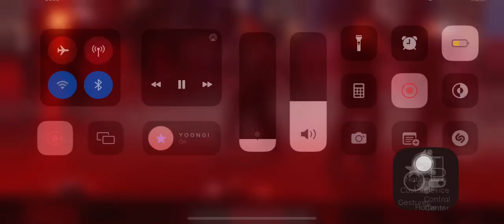Ugh! Bts YET TO COME bts concert#jhope#jungkook